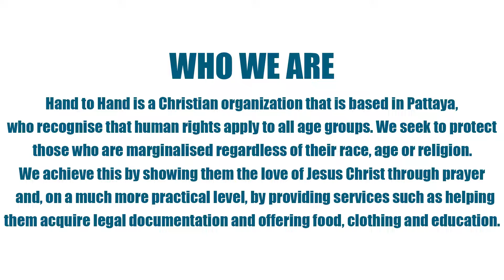Hand to Hand Foundation in Thailand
About

The Hand to Hand Foundation works everyday, one child at a time to make a difference. Come stand with us and help make that difference one child at a time, today.

Their Mission

The reality for many underprivileged people in Pattaya is a life that is entrapped by poverty and abuse. Their lives are marked by a lack of adequate care, food, shelter, and uncertainty about the future. Many of these people earn a meager living as street vendors, garbage collectors, prostitutes, or beggars. Drug and alcohol abuse is common in these communities, making them very dangerous places for children to grow up in. Those living in poor communities are also at constant risk of abuse and exploitation, and a way for them to break out of this cycle of poverty seems almost impossible. Poor communities dwellers are often without the benefits of a house registration, which is needed to access healthcare, education, and other government support services. In addition, without a birth certificate, a child faces an entire lifetime of living as an "alien' in their own home country.

The Hand to Hand Foundation is a Christian organisation that is based in Pattaya, which recognises that human rights apply to all age groups. We seek to protect those who are marginalised regardless of their race, age or religion. They achieve this by showing them the love of Jesus Christ through prayer and, on a much more practical level, by providing services such as helping them acquire legal documentation and offering food, clothing, and a chance to get an education.

Additional information

The Hand to Hand Foundation Kids Club

Every Saturday, around 30 to 40 children come to hear a story, play games and make a craft. These are the children that are enrolled in our scholarship program and attend school during the week. Most of them were on our Pre-School before they went to school.

The Hand to Hand Foundation Scholarship Programme

We currently have 45 children in our scholarship programme, all of whom are fully supported by sponsors. Despite this there are many more awaiting help. Some of these children have not been to school for several years due to lack of finances.

Hand to Hand Foundation Family Care

Every Friday we reach out to the most needy people that live in the slums. We currently visit 31 families who live in a number of different slums. We provide food packages which consist of 2kg rice, two packets of noodles, cooking oil, fish oil, two tins of fish and a bar of soap. We also provide clothing and medicine when required.

Hand to Hand Foundations Pre-School

The Hand to Hand Foundation's pre-school is open every Monday to Friday from 8 am to 4 pm and we currently have over 50 children enrolled. The school is free and provides food, education, clothing and medical needs for the students. Many of the children that attend spend more time at the centre than they do at home in the slums.

The Hand to Hand Foundation Prison visits

They visit the prisons three times per week giving food and water to all the inmates. Many of these are illegal immigrants from neighbouring countries. They supply them with milk, medication, diapers and special treats. Clothing is also given to these people as well as assistance with minor medical needs.

The Hand to Hand Foundation Hospital visits

Every week they visit the children's ward in the local government hospital where we visit a number of patients. They provide for their needs and pray for the children. They also give out presents, diapers, colouring books, crayons and much more!

The Crossing

The Crossing is a youth drop-in centre and skate park currently located at Duck Square, behind Big C Pattaya Tai. The Crossing provides an alcohol and drug free place for youth to come and hang out. There is much more available than just skating you can also play pool, listen to music, play the Nintendo Wii or learn a musical instrument.

"Children are neither the property of their parents nor are they helpless objects of charity. They are human beings and the subject of their own rights."

United Nation
Convention on the Rights of the Child

"The care and protection of children is the responsibility of the whole community. An investment in a child today builds the leaders of society tomorrow".

Margaret Grainger
Vice President - Hand to Hand Foundation

Address,

418/39 Suksabai Villa 3,
Nongprue,
Banglamung,
Pattaya City,
Moo 10,
ChonBuri 20150,
Thailand